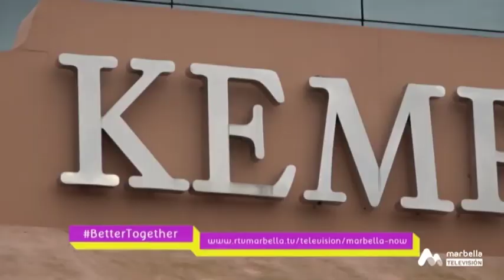Steven Xmas 2019 Marbella Now - Euro Weekly News